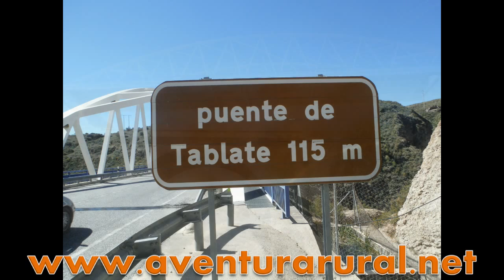Elena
Extrem Jump en Lanjaron, el salto de puenting mas alto de Andalucia, 90 metros de barranco.